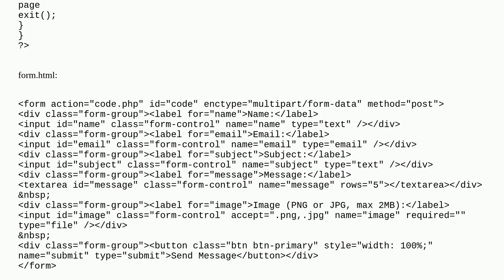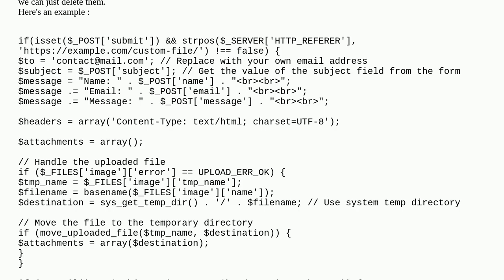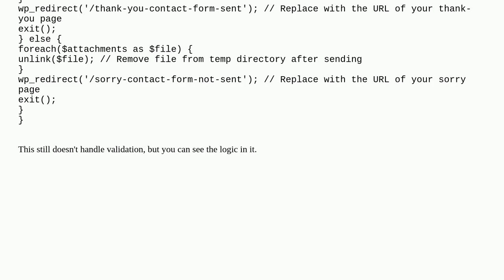wp_mail attachment not working in wordpress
A special thanks goes out to the community

  email wp-mail attachments